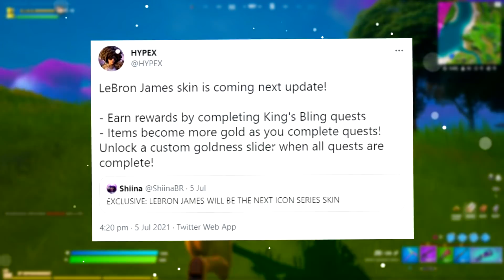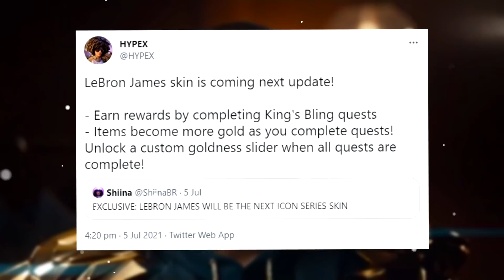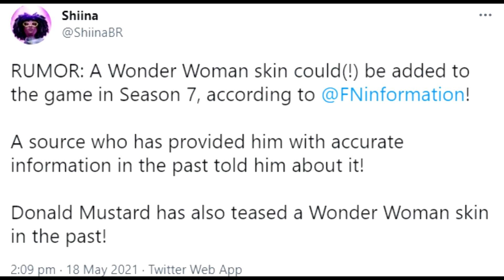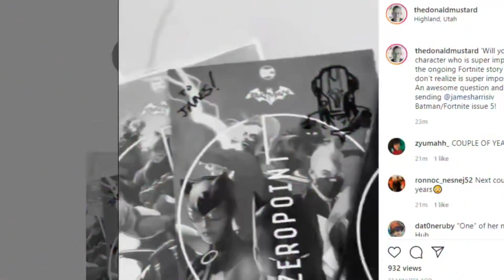FORTNITE 17.20 UPDATE!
Today's Fortnite 60fps Gameplay video covers New Fortnite Update v17.20 in Chapter 2 - Season 7, The Revealed Lebron James Skin Fortnite Trailer, New King's Bling Quests + Free Rewards & so much more! Make sure to watch this full video for Fortnite: Battle Royale for the PS4, PS5 Xbox One, Xbox Series X PC, Nintendo Switch & Mobile Devices [IOS + Android] in 2021.